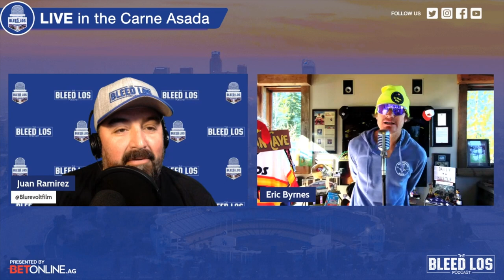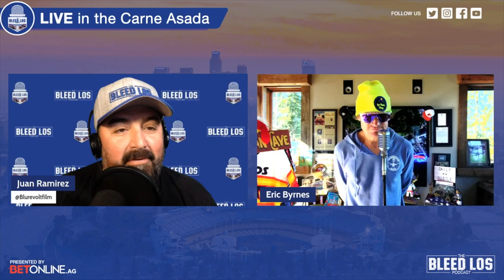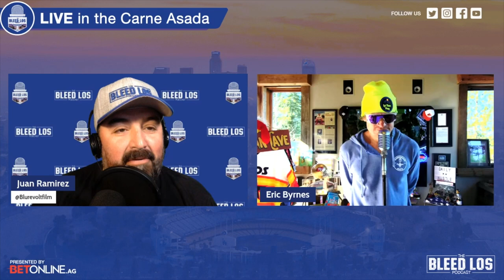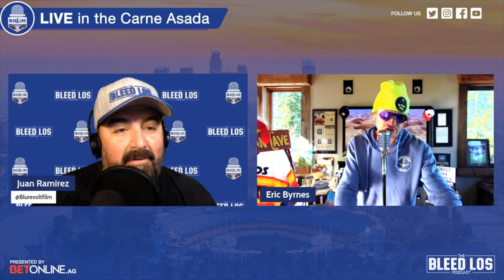Former MLB Player Eric Byrnes Joins to preview World Series between Rangers and Diamondbacks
In this episode, we talk with former MLB player Eric Byrnes. He shares what he saw with the Dodgers in the playoffs, his thoughts on the World Series matchup between the Texas rangers and Arizona Diamondbacks, the playoff system and how he runs 20 miles a day. All this plus much more